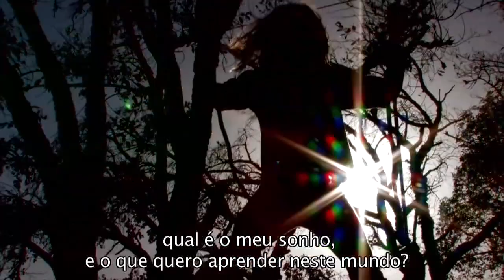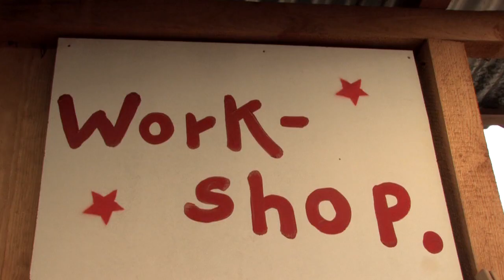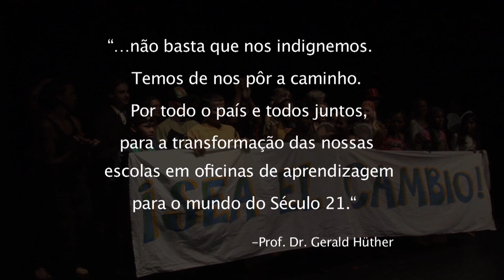Escola da Esperança - Visão para uma escola do futuro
A escola internacional «Escola da Esperança» é um local de aprendizagem para crianças e jovens de todo o mundo.

Está inserida no sistema de formação global «Campus Global» do Centro Internacional de Pesquisa para a Paz de Tamera, no Sul de Portugal.

A Associação G.R.A.C.E. é a entidade responsável por esta escola privada que se encontra na fase de conceção final. O pedido de reconhecimento estatal da escola deu entrada em fevereiro de 2012 junto das autoridades portuguesas para a formação e a educação.

Pedagogos experientes, artistas, professores de teatro e pais trabalharam neste novo plano de aprendizagem, com base na sua vasta experiência de anos dedicada à escolarização «privada» e nos inúmeros projetos com os grupos interculturais de crianças e jovens de Tamera. Este trabalho de planificação foi aprofundado em intercâmbio com outras escolas com programas de reforma da educação escolar e através de estudos de literatura com fundamentos científicos sobre o processo de vida natural dos seres humanos.